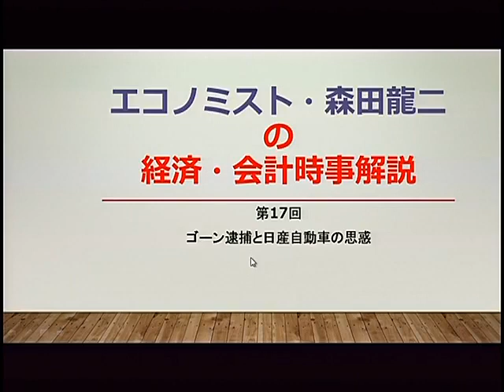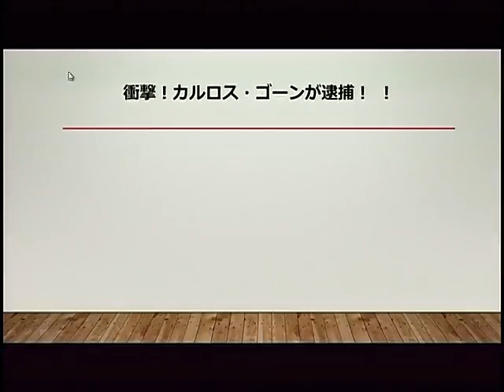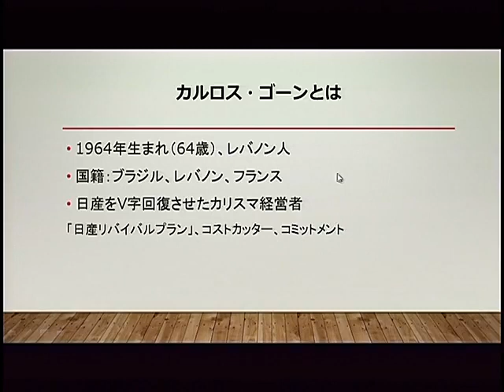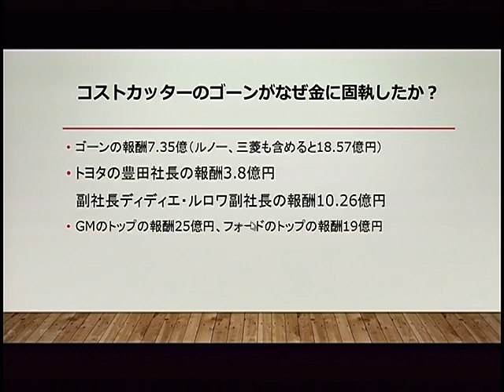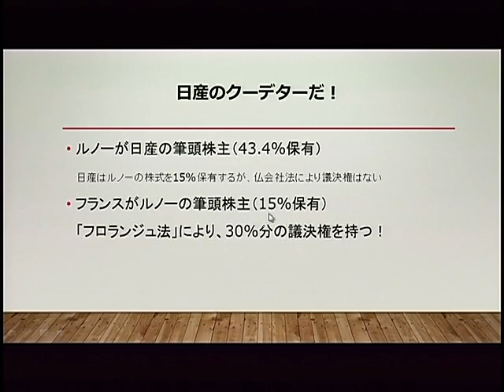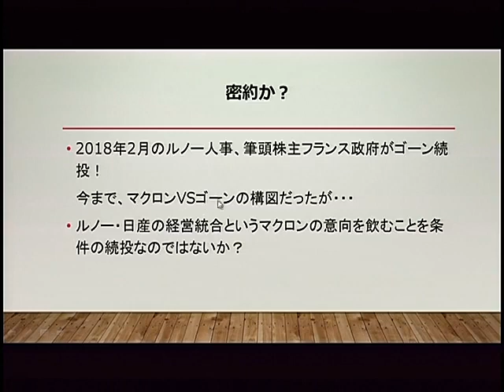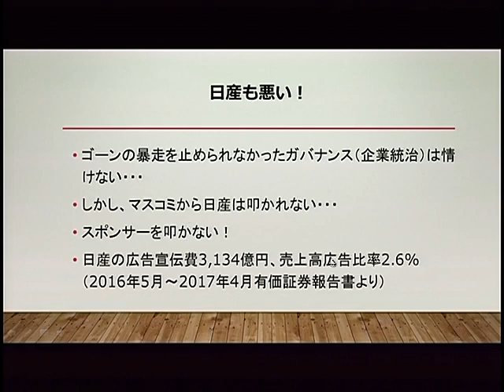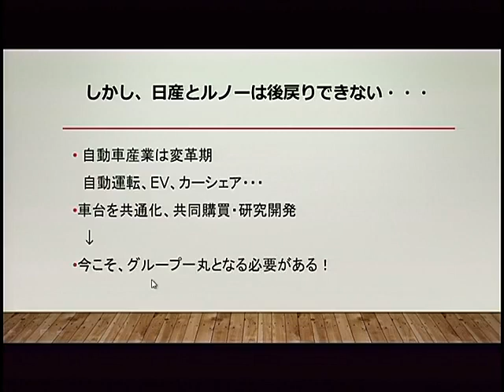ゴーン逮捕と日産自動車の思惑 エコノミスト・森田龍二の経済・会計時事解説 第17回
森田龍二LEC専任講師が、経済・会計を中心に時事ネタを解説していきます。